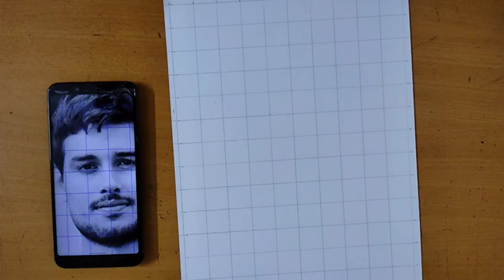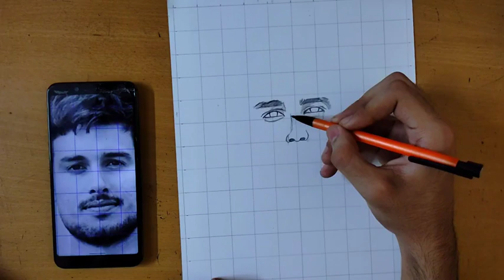How To Draw Dhruv Rathee face Drawing ( Full outline)